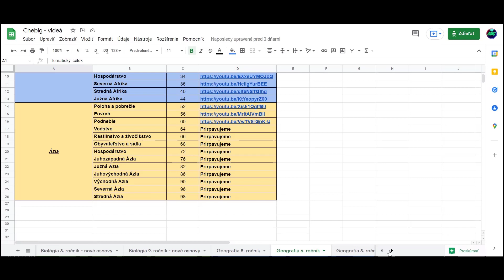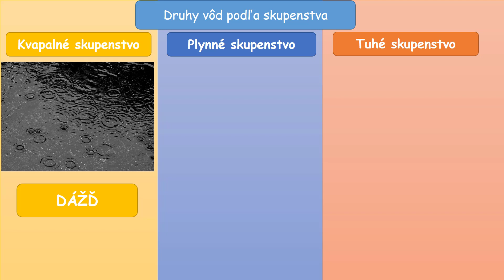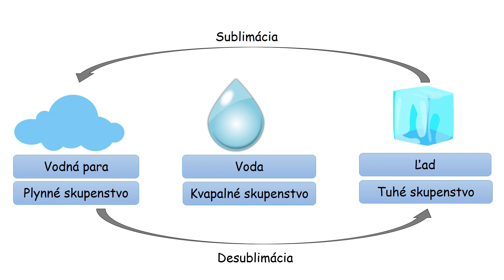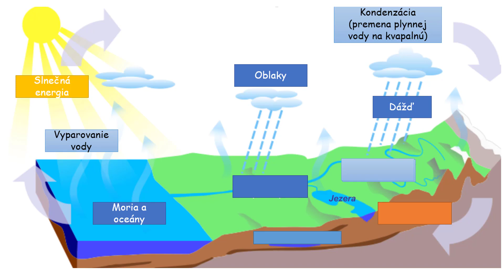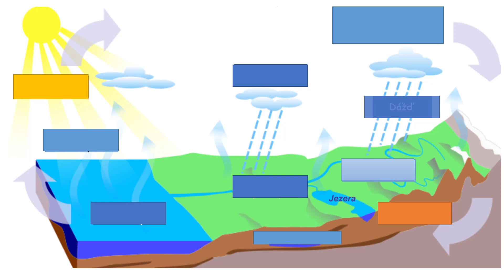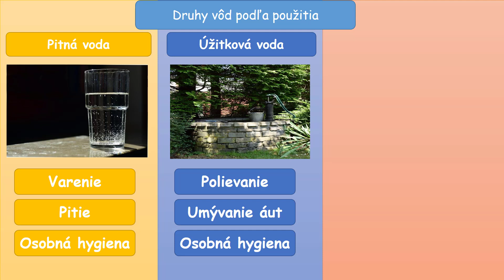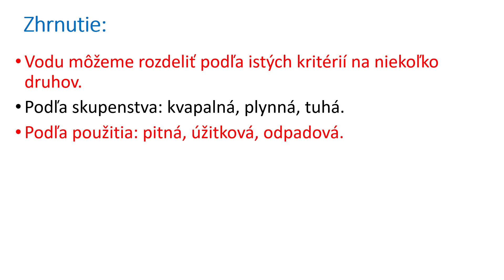Chémia 7. ročník _ Druhy vôd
Pitná voda, morská voda a destilovaná voda. Je každý druh vody rovnaký ? Môžeme využívať na PITIE morskú vodu alebo nie? A naopak sú ľad a dážď svojim chemickým zložením až tak veľmi odlišné alebo nie.